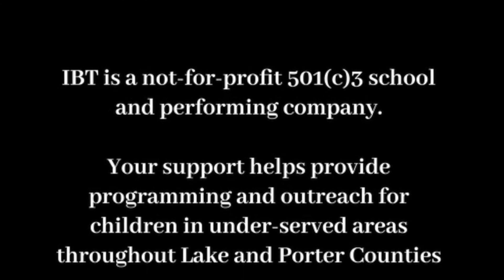Tomfoolery presents; M&R Rush!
Tomfoolery Productions LLC, in conjunction with the Indiana Ballet Theatre, is pleased to present rock legend M&R Rush as they continue their “Out of The Basement” 2021 concert tour!! Please join us on Saturday, August 14, 2021 at 7:30 PM for an evening of incredible music at the beautiful Central Park Plaza - Northwest Health Amphitheater in downtown Valparaiso, IN!!

M&R Rush had its beginnings in the early 70's, when a group of five high school friends from Chicago's Roseland neighborhood had a dream of making it in the music business. It wasn't long before M&R Rush had won a couple of "Battle of the Bands" contests and started to build a following.

Within a year M&R Rush was signed by the same Chicago based management company who was guiding another local Chicago group called Styx. M&R Rush opened a string of high school and college concerts for the band prior to Styx becoming national recording artists. This gave M&R Rush instant recognition with the 1,500 to 2,000 fans who came to the shows.
In 1980, "The Loop" radio in Chicago chose M&R Rush to be on their first hometown album. The song "Rock & Roll Chicago", written and performed by M&R Rush, became the most requested song off the album and finished at #45 for the year at that station. During this time M&R Rush shared the stage with and opened shows for Styx, Survivor, Sammy Hagar, Judas Priest, Black Oak Arkansas, Head East and the Go Go's.

As the music industry changed to more alternative styles, M&R Rush disbanded in 1987. After an eighteen year “timeout” the band reformed and began to once again entertain audiences with their original and hard-driving sound!

Indiana Ballet Theatre is a not-for-profit 501(c)3 school and performing company. Your support helps provide programming and outreach for children in underserved areas throughout Lake and Porter Counties.
Tickets for this event are priced at only $10 and further information is available at:

Use promo MR and it's Buy One - Get One for a VERY limited time!